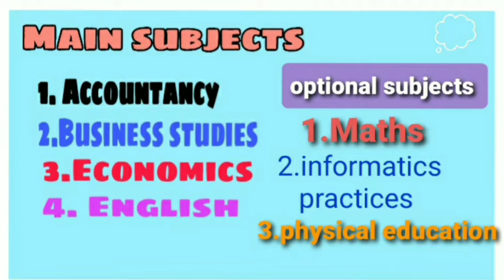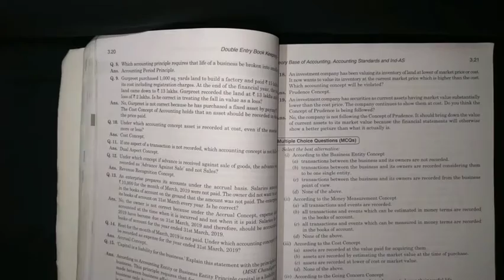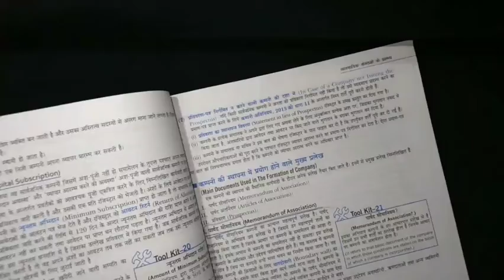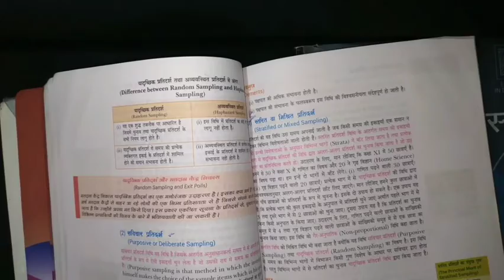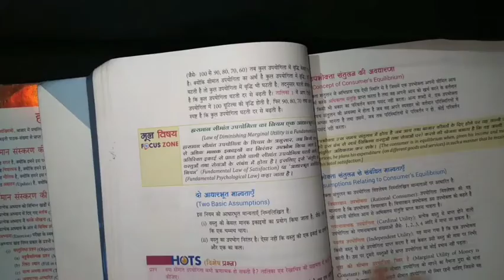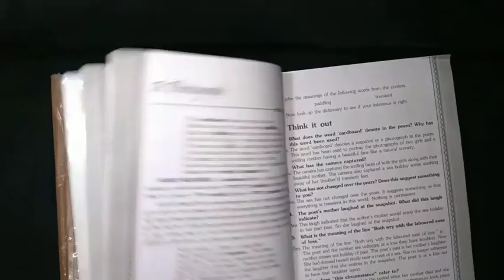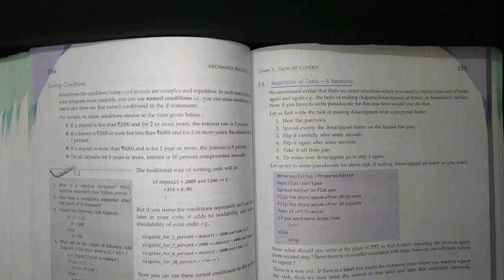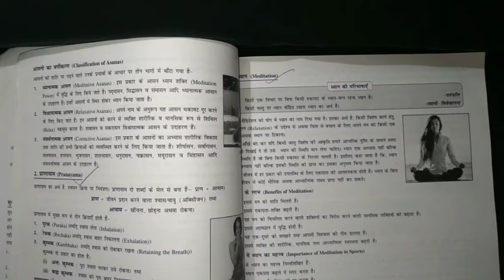subject of commerce stream for class 11th | Commerce Subject of class 11|What to do after 10th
Hello Everyone 😃kese hai app sab I hope you all are super duper happy ajj ki video apki help krege ki app class 10 k bad agr app commerce lena chate h too tb apko kya kya padna hoga or apko konse books lene hoge